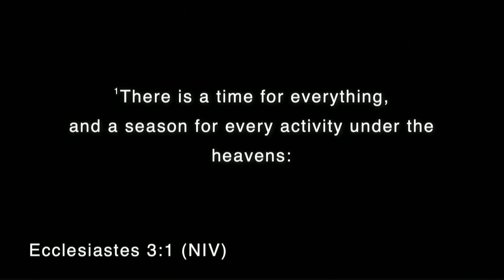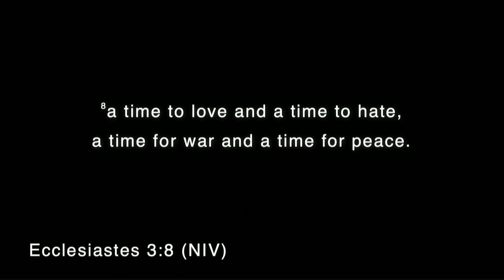PBC | Tyrone E. Barnette | Maximize The Moments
Peace Baptist Church

Led by Pastor Tyrone Barnette

4000 Covington Hwy, Decatur, GA 30032